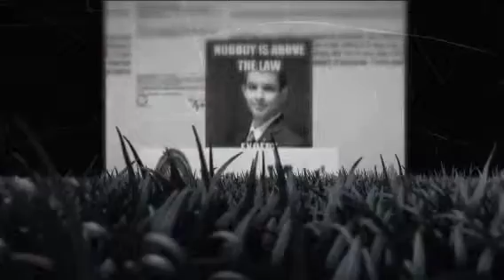Working Time HGV 48 -84 hours & Fatigue (Created